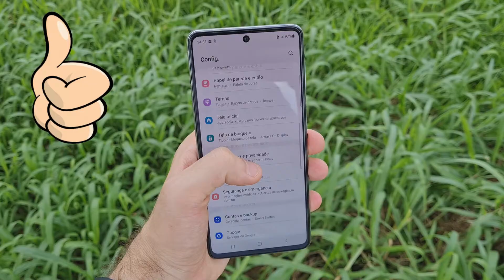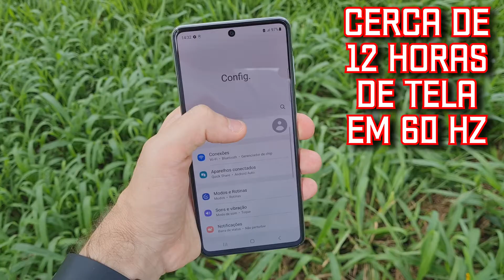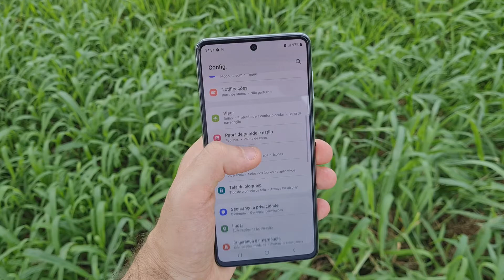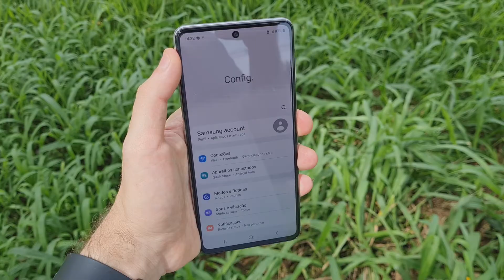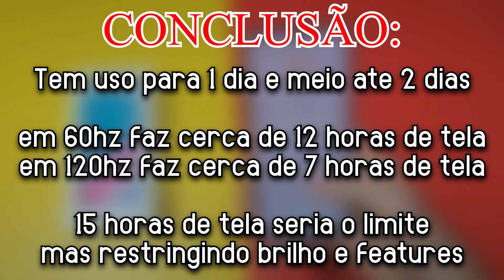Galaxy M54 Tem Bateria Boa? Desvendando A Autonomia De 6000mah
Será que o Galaxy M54 tem bateria boa? Ele é o intermediário da Samsung com bateria gigante de 6000mah e nesse vídeo vamos estar desvendando a autonomia de 6000mah desse celular, mas já aviso que ela não supera o antecessor Galaxy M62 com 7000mah. Ele conta com um chipset de boa performance e tem uma bateria com bastante capacidade, com promessa de passar longas horas longe das tomadas. A bateria é a maior aposta deste celular e ela oferece 6.000 mAh, é mais do que quase todos os concorrentes e a recarga é feita com 25 watts, mas este adaptador você compra separadamente – o que vem na caixa é de 15 watts, o galaxy m54 faz quanto tempo de tela?